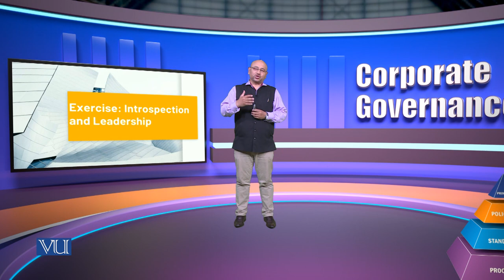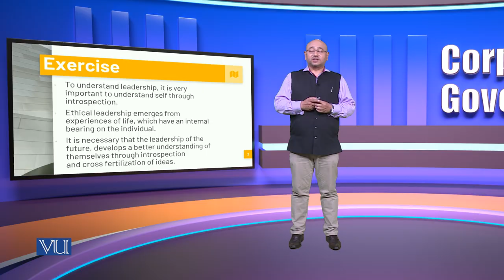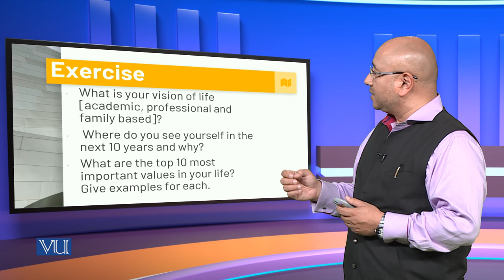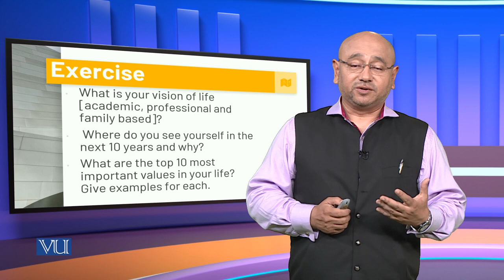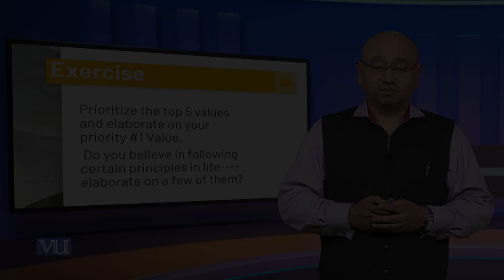Exercise: Introspection and Leadership | Corporate Governance | MGT717_Topic170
Topic170 - Exercise: Introspection and Leadership,
By Mr. Syed Hussain Haider